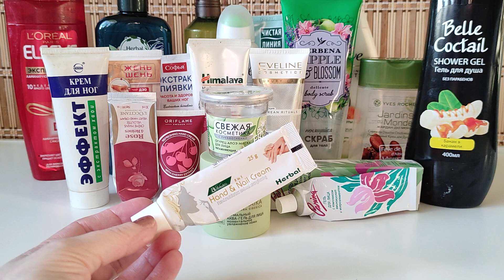С интересом разбираю ПУСТЫЕ БАНОЧКИ моей свекрови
В этом видео я расскажу об уходовых средствах, которые использовала моя свекровь. Видео будет интересно НЕ только для дам 60+!

✔Скидка при заказе на Iherb по коду AUB2133 - экономия 5% на заказ! Ссылка содержит этот код, можно просто перейти